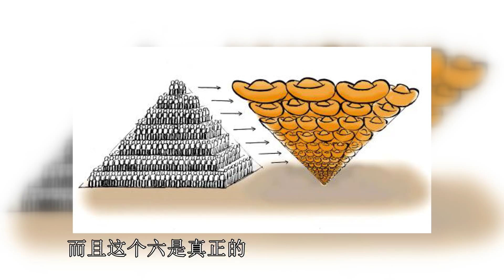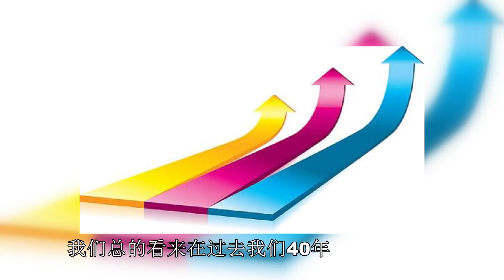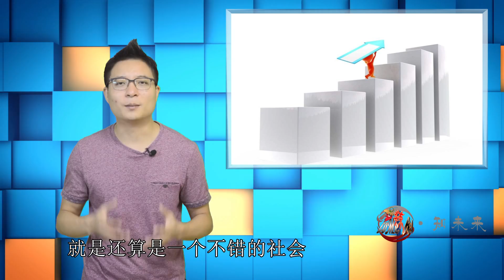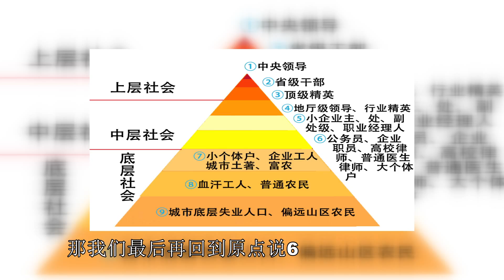当代，在中国晋级成功人士和中产阶级更难了！坑越来越少？（阶层之三）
大跃进和文革造成中层空白，导致改革开放以来大量“优质坑”空缺得以释放，现在再想晋级？将面临激烈竞争。